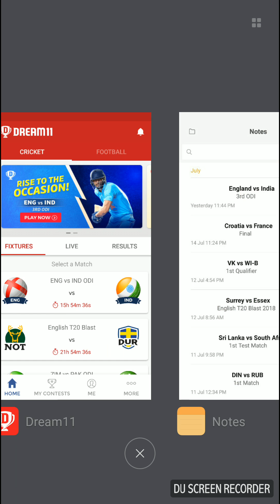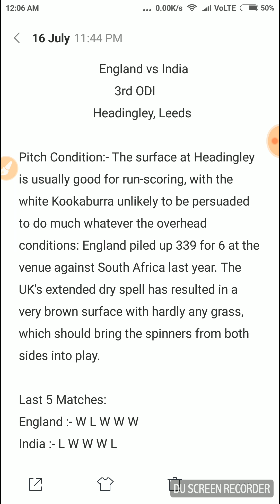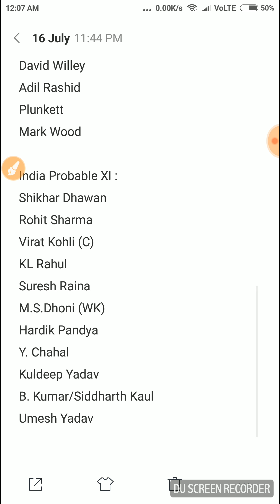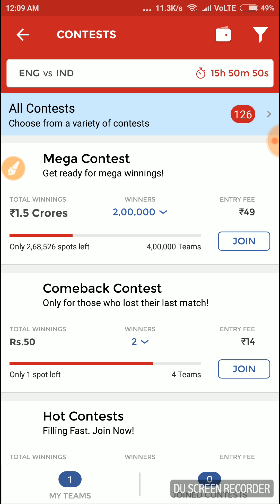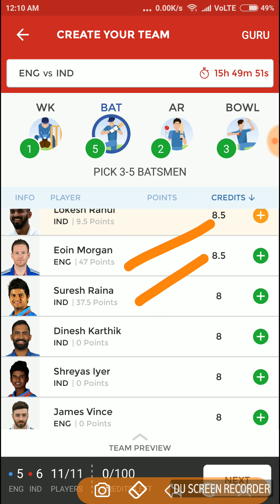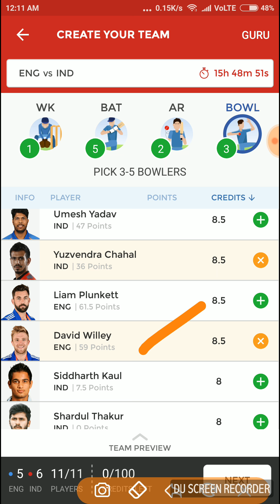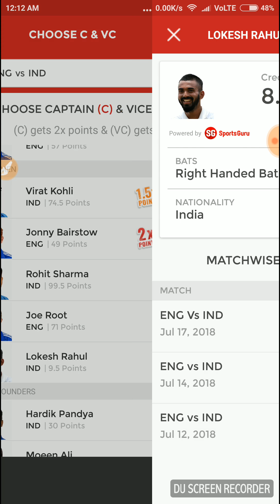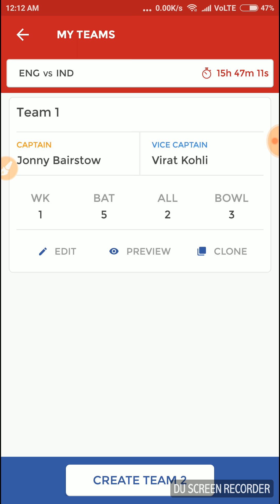ENG vs IND, 3rd ODI, Confirmed playing11 for Dream11 Team. 17/07/18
In this video we will discuss about the best team and playing11 of the match which is going to be played between England and India.